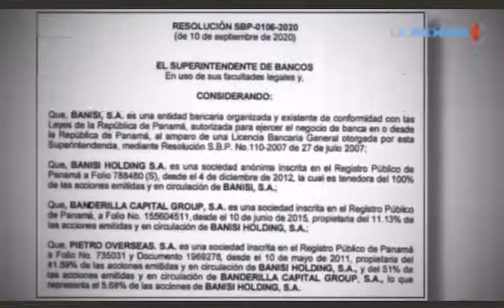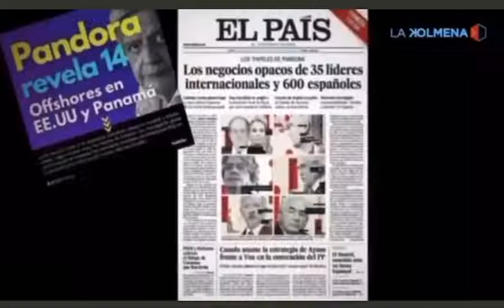Augusto Verduga: Lasso miente, el posee vienes en paraísos fiscales!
Que mas pruebas queremos! Existen!